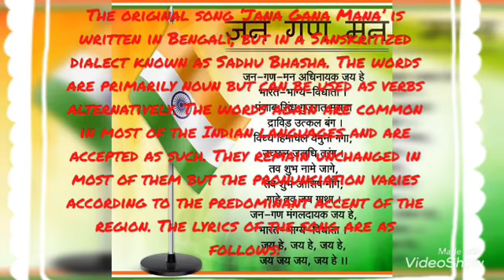Jana Gana Mana🇮🇳#115#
National Anthem
Title: Jana Gana Mana
Lyrics by: Rabindranath Tagore
Raga: Alhiya Bilawal
Written on: December 11, 1911
First sung on: December 27, 1911
Declared as National Anthem on: January 24, 1950
Song by : MV Bharathi
Made with smule app and video show